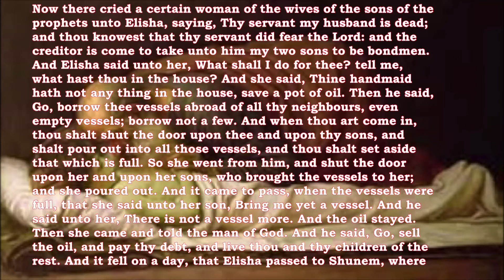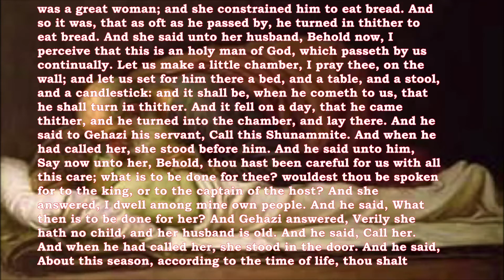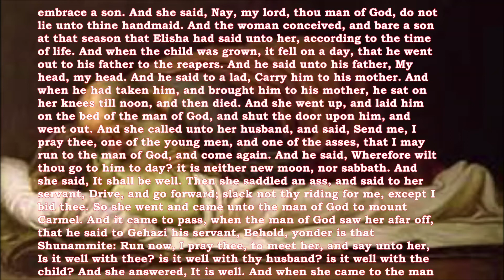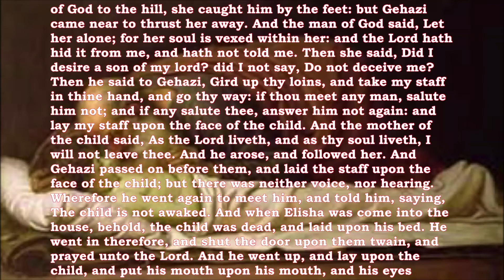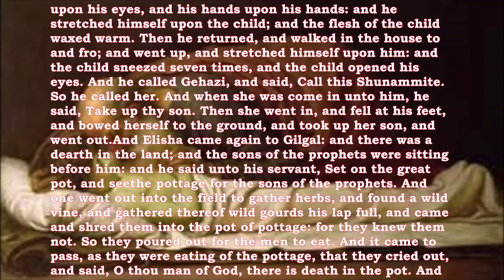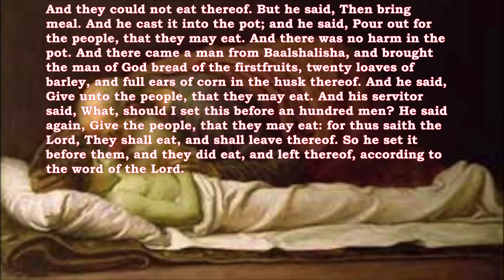Bible Reading 2 Kings 4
2 Kings 4
Now there cried a certain woman of the wives of the sons of the prophets unto Elisha, saying, Thy servant my husband is dead; and thou knowest that thy servant did fear the Lord: and the creditor is come to take unto him my two sons to be bondmen…